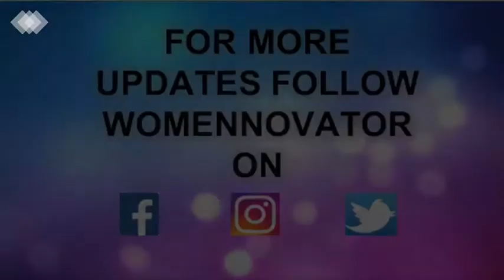Jabna Chauhan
Womennovator (Jabna Chauhan), shares her story in her own words as she introduces herself and her ventures (Panchayati Raj)